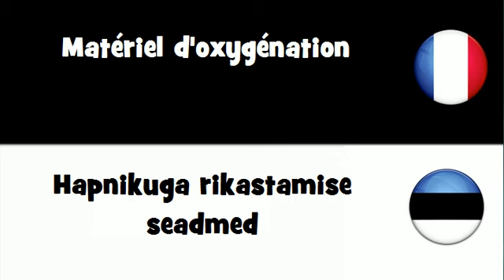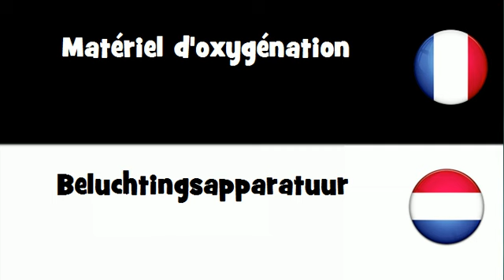VOCABULAIRE EN 20 LANGUES = Matériel d'oxygénation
frenchwithvincent VOCABULAIRE EN 20 LANGUES = Matériel d'oxygénation